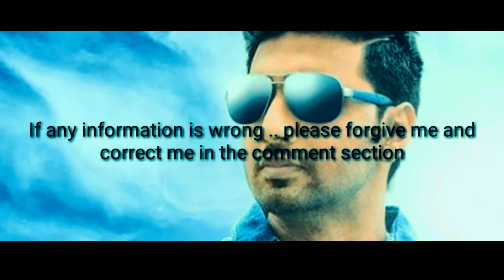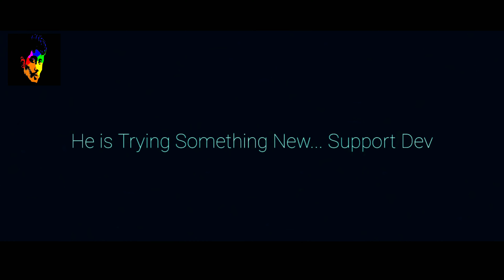|Bangla flim/movie copy| Dev Bangla flim copy| super star Dev copy| shaut copy Bangla| Dev| 2018|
This video is, Bangla flim/movie copy Dev:- super star Dev all Bangla flim /movie copy shaut copy Dev Bangla flim 2018 in Kolkata movie.